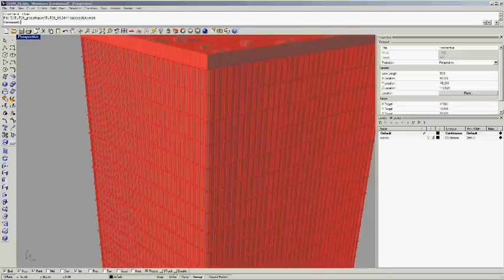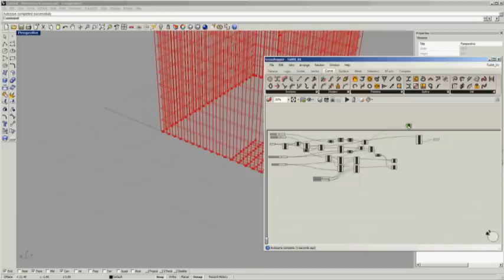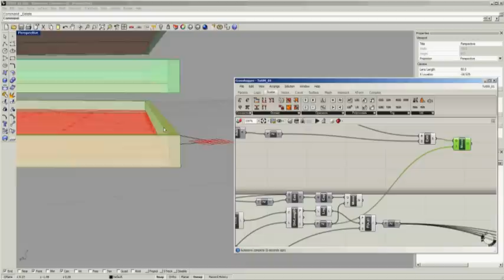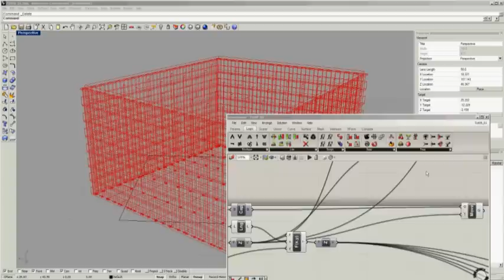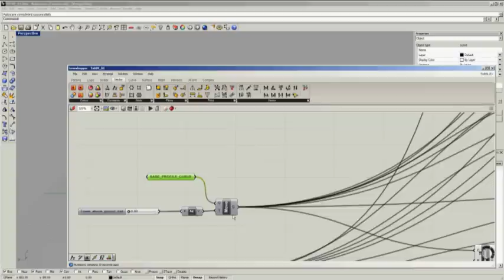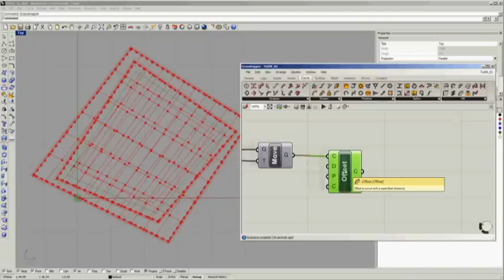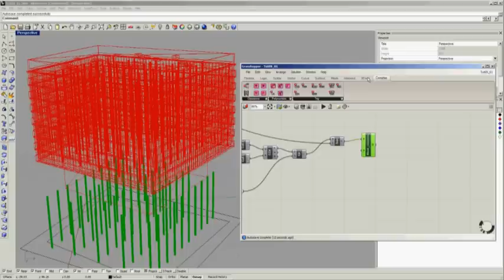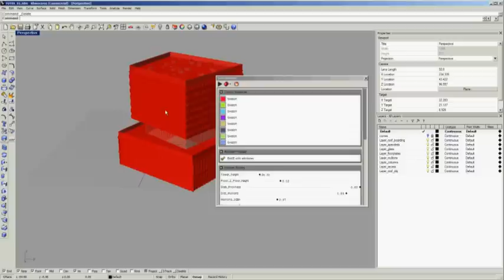Tutorial08:Generic_tower_in_grasshopper_960x540.wmv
In this tutorial we will be showing you how to model the typical 1960′s office tower. Although there are some cool city generators on the market already, they are either too expensive or they are not customisable enough. And here's exactly where a tool like Rhino's Grasshopper comes in handy -- with ease you can create your own parametric models, introducing addtional elements and functionality as you need them.